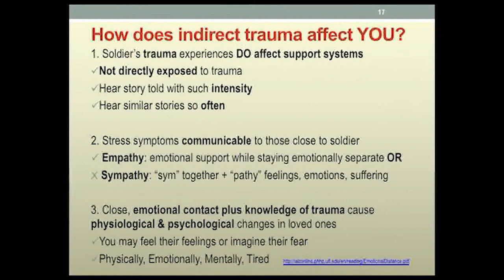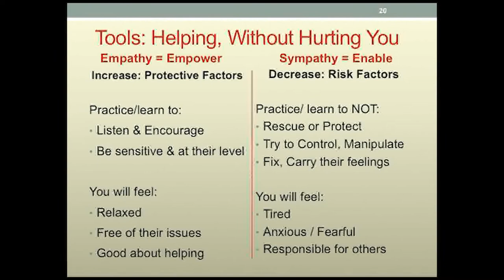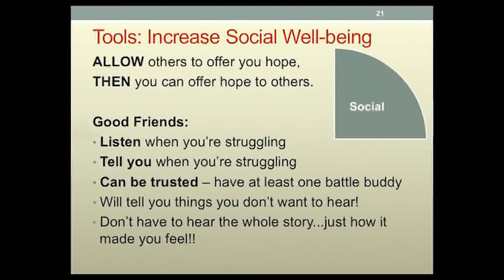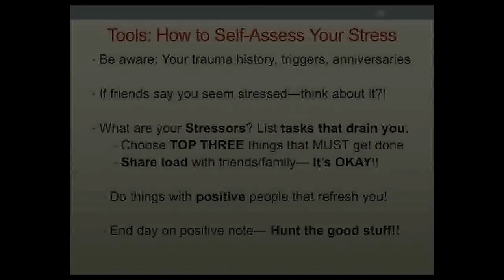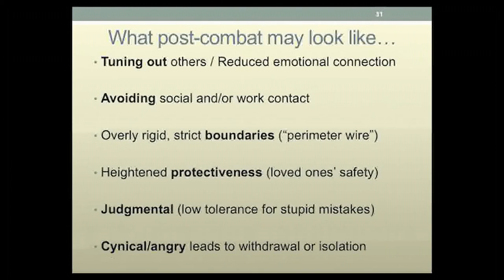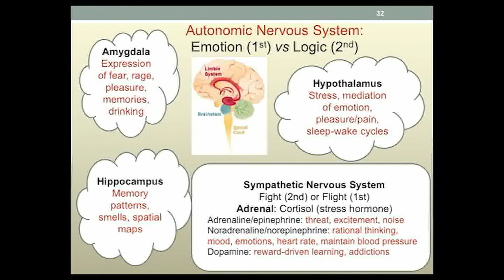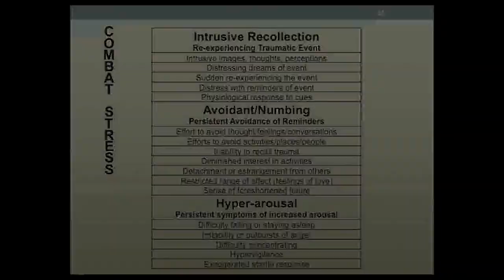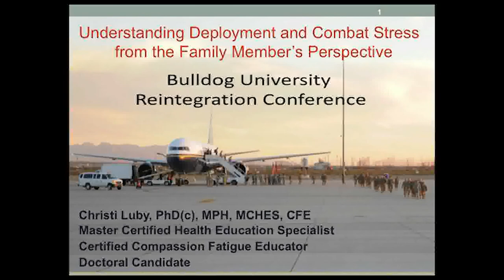3-1 AD Reintegration Seminars - Understanding Combat Stress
3-1 AD Reintegration Seminars - Understanding Combat Stress